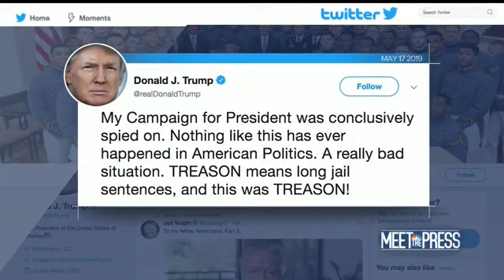Sarah Sanders vs Chuck Todd Does The President Expect James Comey To Be Arrested For Treason Vi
Catch the latest and most intense debate and commentary videos! Our aim to stimulate discussion and archive the best content for everyone

FAIR USE NOTICE: The use of media materials featured on this channel is protected by the Fair Use Clause of the U.S. Copyright Act of 1976, which allows for the rebroadcast of copyrighted materials for the purposes of commentary, criticism, and education.